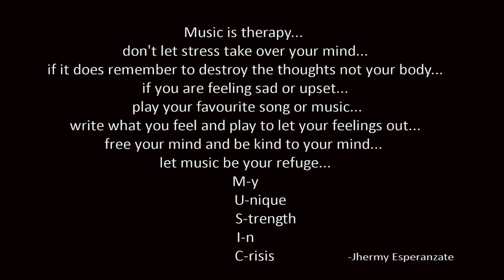Nadama- Trisikool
MUSIKA SILANGAN is as ever delighted and grateful to everyone who have attended/supported our event.

MEDIA PARTNERS:  ONE PHILIPPINES / RADIO MAYNILA UK / ISH MAGZ.
PERFORMERS: SEENZONE / Velvet Child / HEED / THE CYSTERS / 7TH FRET / Pau Gonzales / LUCIDUS / ECHOES OF CAIN / TRISIKOOL.
LIGHTS: Hermel Ylagan
SOUNDS: MusikaSilangan with assistance from Rhyan RhythmBureau
VIDEO: MSTV (Paul Torres and Dave Dela Cuesta)
FOODS/CATERING: Alan Ruiz / Edna Lobo of Sunrise Jacket Potatoes (Romford)
PINOY MUSIKERO UK ( Will Vergara Ortega  R-bee Cruz tapa and drummer boy hehe, Rye Serneo most performers are also PMUKers).
ALL OUR FRIENDS/FRIENDS OF FRIENDS FROM HERE IN ESSEX AND LONDON AND OTHER PLACES.
DONORS AND THOSE WHO HELPED SELL TICKETS.

FOR OUR VERY UNDERSTANDING AND SUPPORTIVE WIVES
OF MS BOYS

The event was also a part of ENFID UK's ROADSHOW TO FREEDOM which was led by Carol Panday of Simply C events with the support of our FILCOM ADVOCATE tita Adelina Duenas.

AGAIN THANK YOU VERY SA LAHAT

ALWAYS REMEMBER "FREE YOUR MIND, BE KIND TO YOUR MIND and practice MINDFULNESS.  MENTAL HEALTH IS AS IMPORTANT AS PHYSICAL HEALTH...DESTROY THE THOUGHTS NOT YOUR BODY"

from MUSIKA SILANGAN (PASSION FRIENDSHIP FUN AND CHARITY). HANGGANG SA MULI !